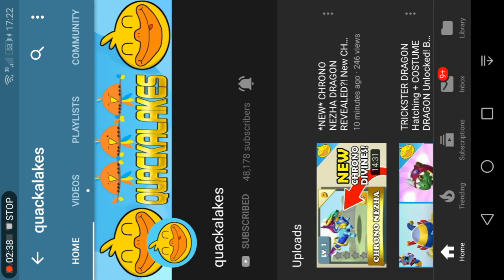DML - STRONGER TOGETHER event{I supported QUACKALAKES🐥} #46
Make sure you read the description!!!

Peace✌️

THE EVENT : STRONGER TOGETHER event

LIKE ALWAYS FOR YOU TO BE A MEMBER OF THIS CHANNEL WITH ME AND FOR TIPS AND TRICKS IN DML💯

My CODE:bbd6bd9

JOIN MY CLAN AT: *EL NINJACO*
# I rule like a ninja

More videos coming all weeks
Gamer for life🎮🎮🎮